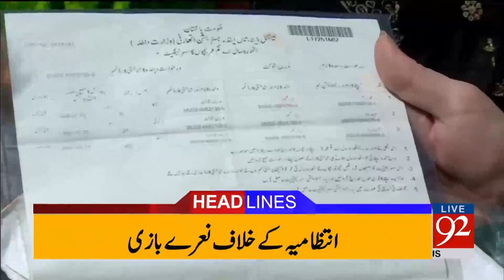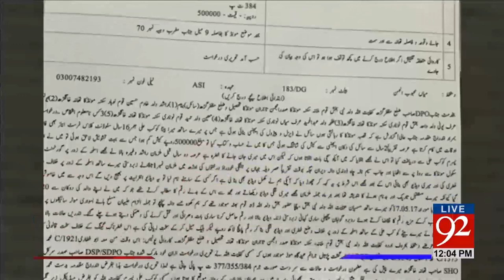92 News Headlines 12:00 PM - 26-05-2017 - 92NewsHDPlus